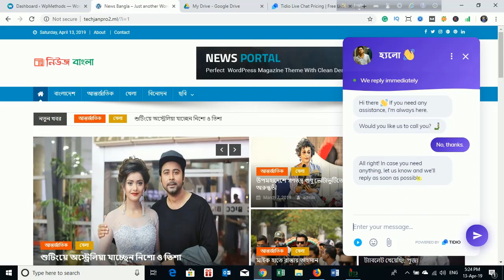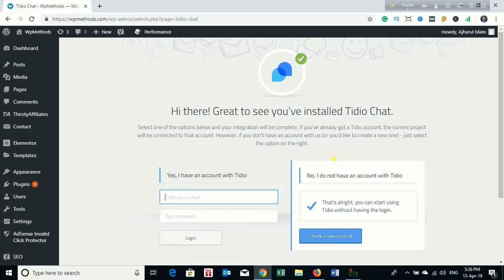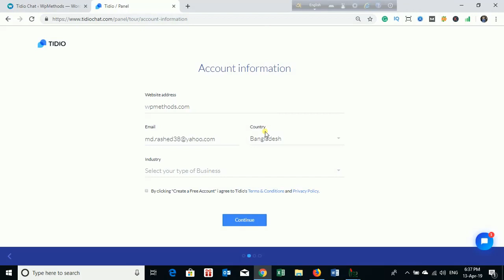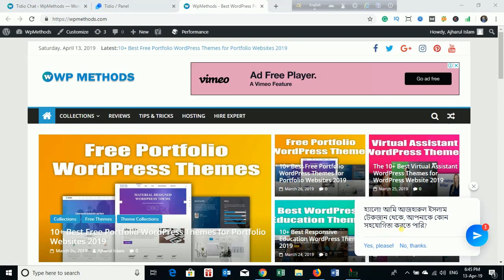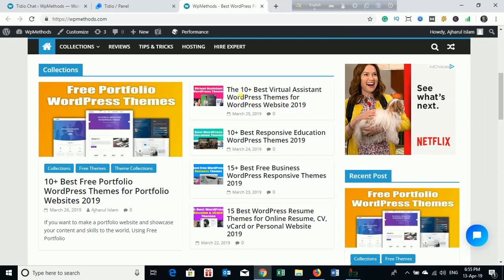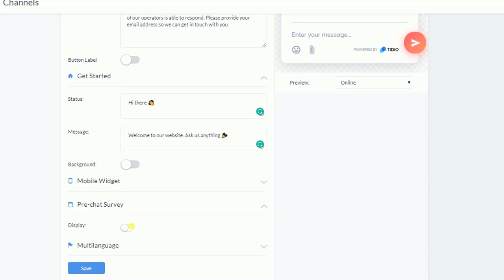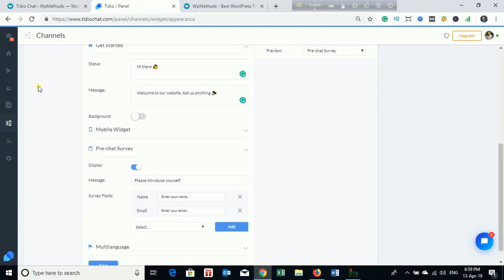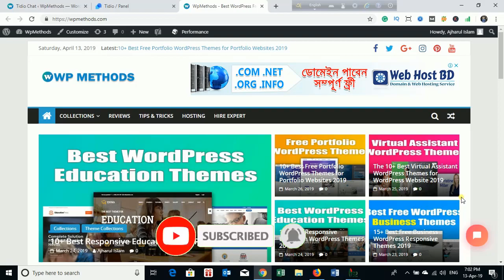ওয়েভসাইটে লাইভ চ্যাট | Add Live Chat to WordPress Website | Tidio Live Chat Bangla Tutorial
In this video, I will show you how to Add Live chat to WordPress website with Tidio Live chat plugin. This video fully Bangla and you can easily add live chat system your website if you watch this video.

😀. Another video for you. 😀

If you face any problem just comment on the description box. Pray for me Allah Hafiz 😀